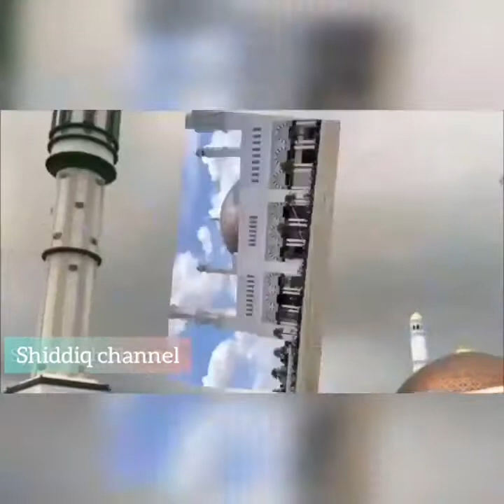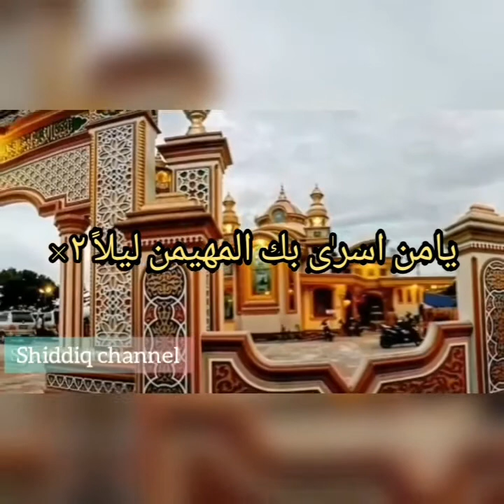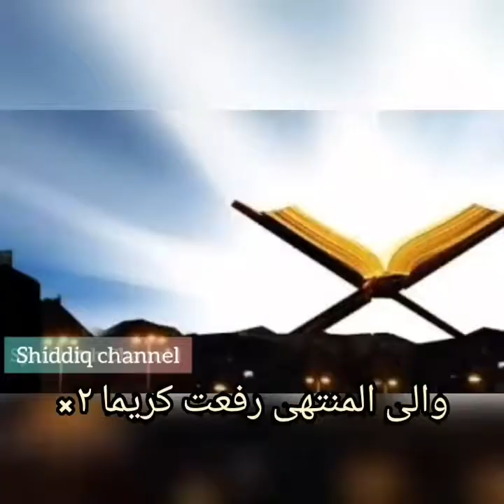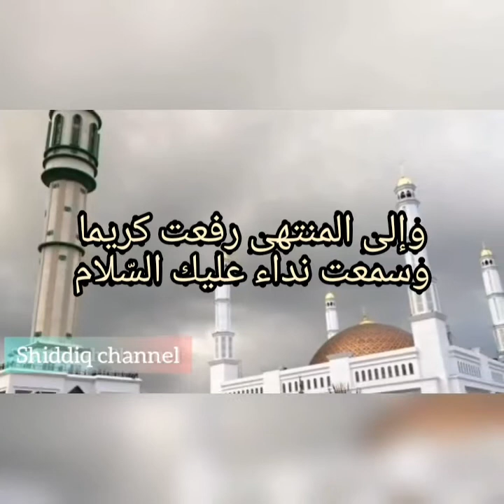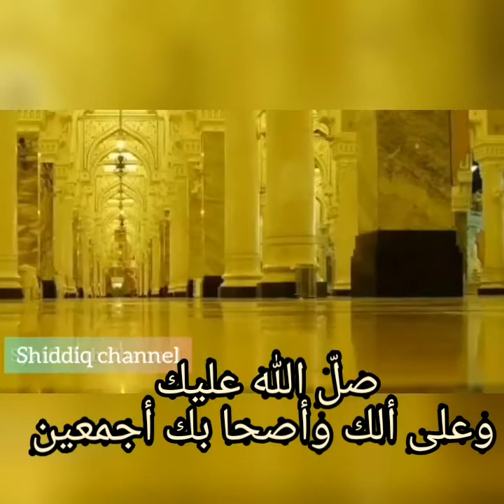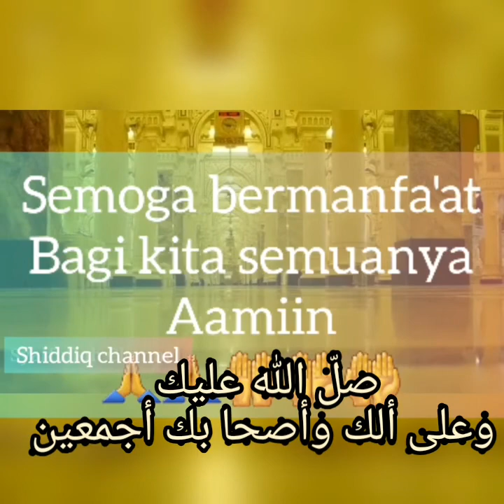Sholawat Tarkhim sebelum Adzan berkumandang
Sholawat tarhim adalah sholawat yang biasa di baca ketika mau memasuki waktu Sholat dan di baca sebelum Adzan